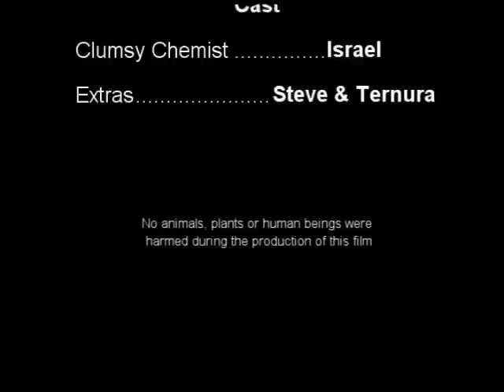How to not use pipettes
Bad (funny) laboratory practice